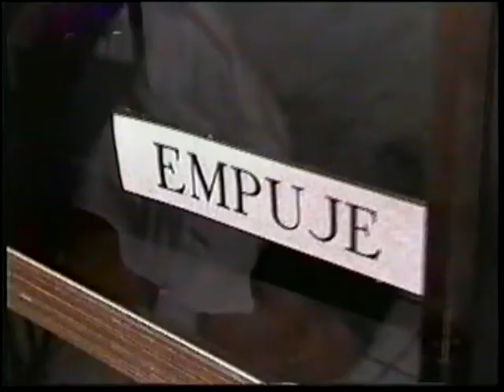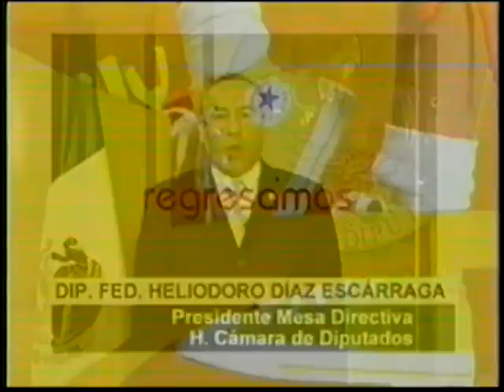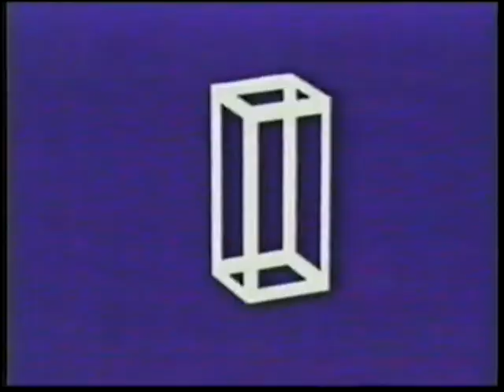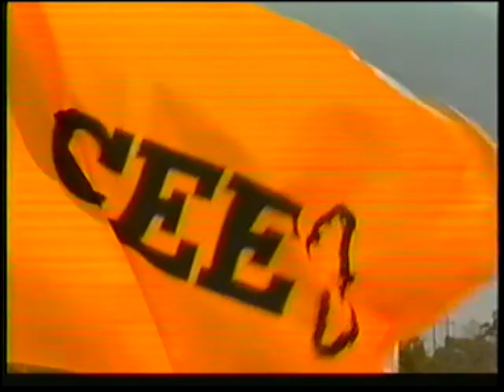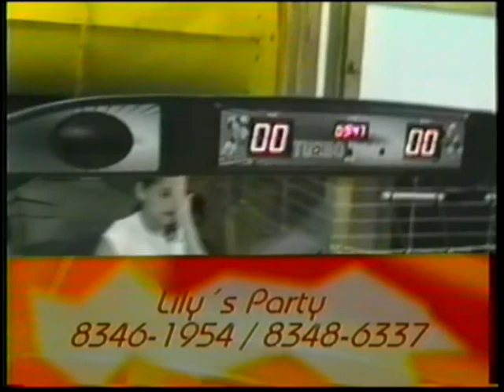Niños Tv con Lily - 30 de diciembre de 2005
Programa "Niños Tv con Lily"

Conducción: Liliana Ramos
Producción: Raúl Ramos Guerrero

XHMNL RTVNL CANAL 28 MONTERREY 2005

Y la fiesta seguirá por siempre y para siempre!!!